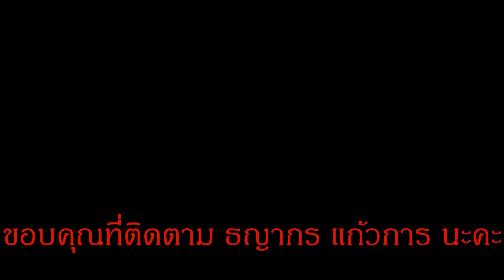รถแม็คโคร CAT 320C คอยาว ปรับดินให้เรียบ รถแม็คโคสวยมาก ดูเพลินๆนะจะ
รถแม็คโคร CAT 320C คอยาว เก็บดินไว้ทำทาง กองยักษ์